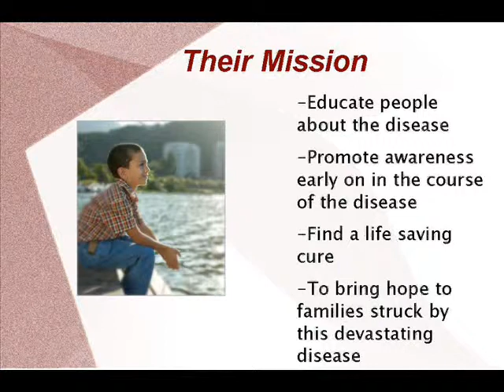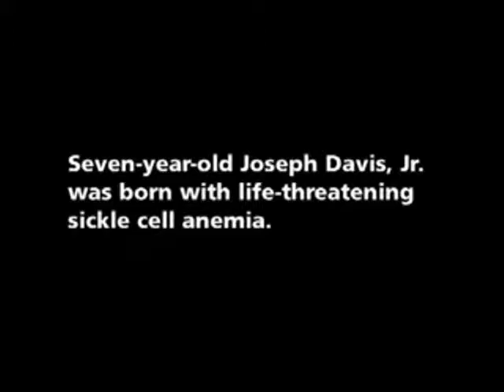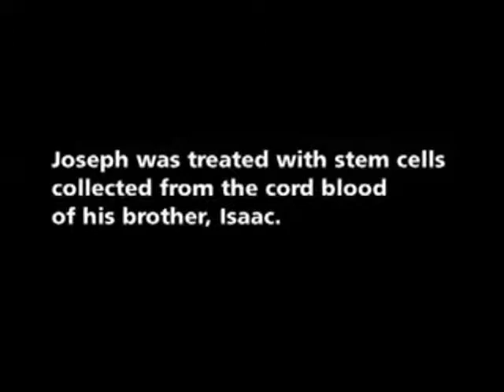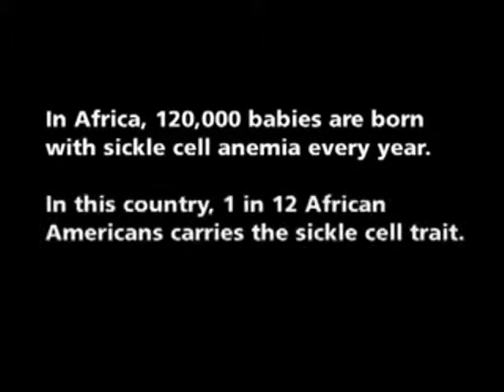Sad Sickle Cell Story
This is a video made for my 9th grade bioligy class in order to raise awareness of the sickle cell disease